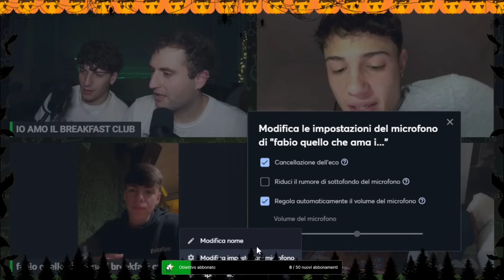IL BREAKFAST CLUB in LIVE dal TESTOSTERONE 👀‼️ (VIDEO COMPLETO)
CIAO TESTOSTERONI

🔥IL BREAKFAST CLUB in LIVE dal TESTOSTERONE🔥

BUONA VISIONE 🍿